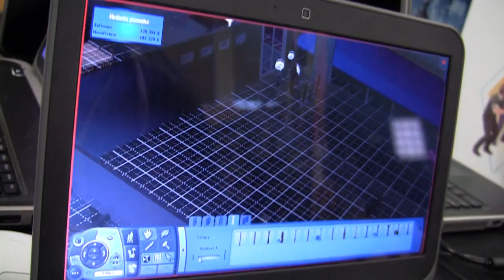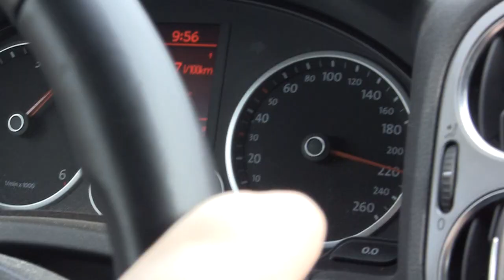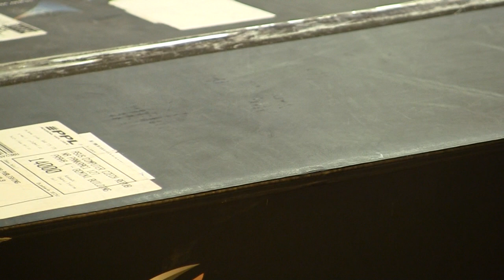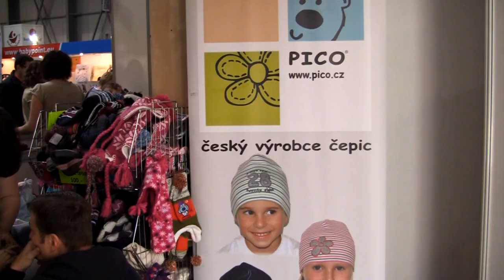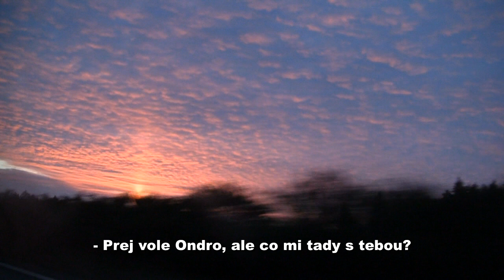Silvestrovský výstřih 2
Vystřižené scény z PragoFFestu, NQL LAN v Rozkvětu, AverMedia Party, Asus Finals 5, For Games, CraftConu, DreamHacku, Boost my PC a ASUS Arény na Injoy z roku 2013.